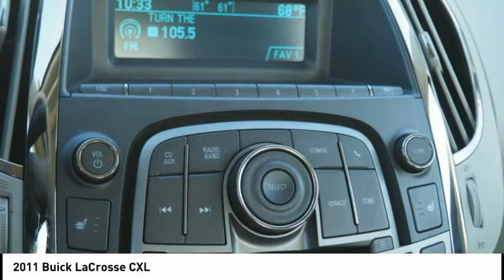2011 Buick LaCrosse U9057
2011 Buick LaCrosse CXL

Don't miss this 2011 Buick LaCrosse. It's equipped with great features. You'll want to take this vehicle home. Make a great choice today.